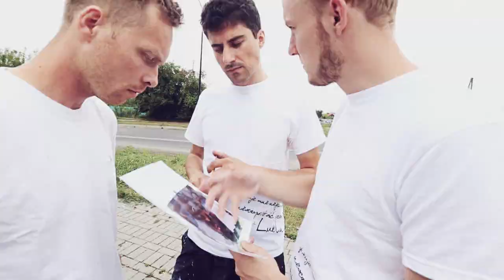Mural - Cekas Proembrion Naris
Mural powstal przy wsparciu Dzielnicowemu Domu Kultury Bronowice.

Artist: Cekas Proembrion Naris
Ujecia lotnicze: Łukasz Borkowski
Zdjęcia: Eastvision
Montaż: Grzvideos
Foto: Piotr Piątek
Muzyka: Szejd
Polska - Lublin ul. Wrońska 5